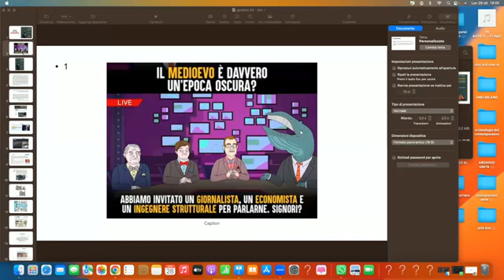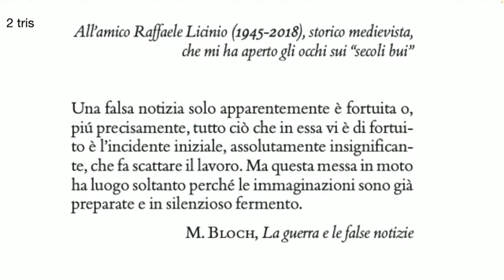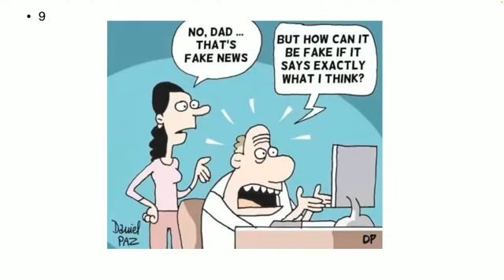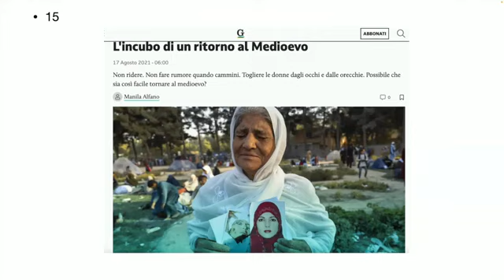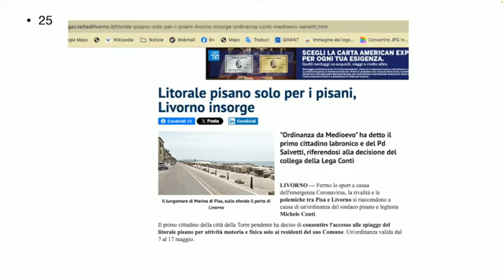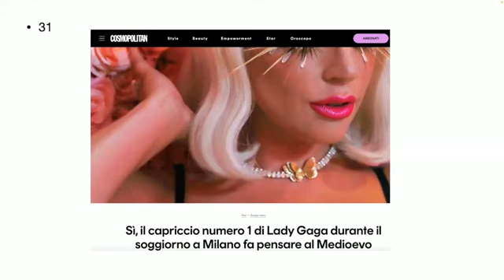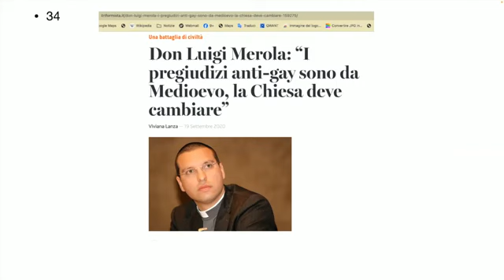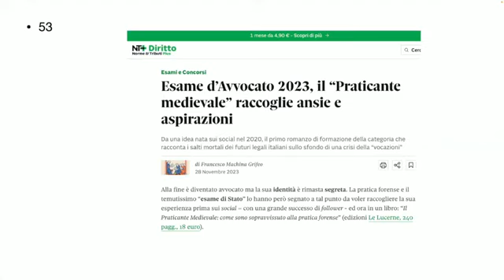Medi@evo. L'età di mezzo nei media italiani - Videopresentazione del libro di Marco Brando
MEDI@EVO - VIDEOPRESENTAZIONE DEL LIBRO DI MARCO BRANDO SUL CANALE YOUTUBE DI ITALIA MEDIEVALE
(All’inizio del 2025 la presentazione “tradizionale” a Milano)
Video presentazione del saggio "Medi@Evo. L'età di mezzo nei media italiani" (Salerno Editrice, 2024) di Marco Brando, con la partecipazione dell'autore e di Maurizio Calì.
È sempre più in voga l’uso di luoghi comuni “medievali” in chiave negativa. Sono stereotipi basati sull’evocazione del “ritorno al Medioevo”, un Evo di mezzo immaginario, segnato da sofferenza, terrore e barbarie. Un filo lega il Medioevo vero a quello finto: da alcuni anni se ne occupa il campo di studi della medievistica definito medievalismo, e in questo orizzonte si muove Marco Brando, che si concentra sul ruolo svolto da mass media, giornalisti e social network. Fornendo un abbecedario dei cliché “medievali” dalla cronaca nera a quella rosa, dallo sport alla religione, dall’economia al razzismo, dalla sessualità alla politica, il suo libro vuole essere uno strumento utile per i fan della storia, per i professionisti dei media e, ovviamente, per gli storici.
Marco Brando, giornalista, si occupa anche di storia, in particolare della percezione del Medioevo nei mass media. Sul tema ha svolto lezioni in vari atenei e ha scritto Lo strano caso di Federico II di Svevia (Bari 2008) e L’imperatore nel suo labirinto (Firenze 2019). È socio dell’Associazione italiana di Public History (Aiph), della Società italiana di Didattica della Storia (SiDidaSt), della Società italiana per la Storia medievale (Sismed) e del Centro europeo di ricerche medievali (Cerm).